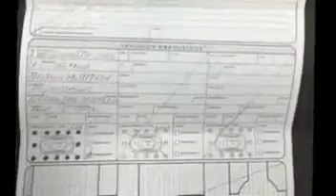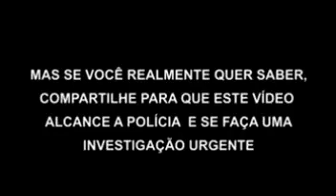Para você qual a definição de "filhinho de papai" ?